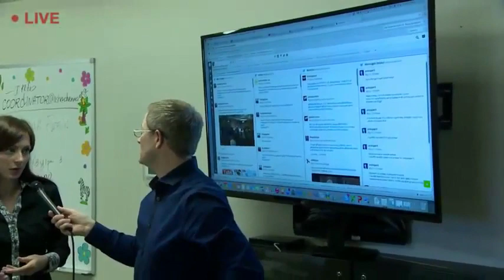Александр Шевченко: Виртуальная экскурсия в школе ТВ "Угол"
Когда вы в последний раз посещали школу телевизионного мастерства?
26 мая 2015 Александр Шевченко проводит виртуальную экскурсию в телевизионной школе студии «Угол». Вместе со съемочной командой вы пройдете по классам, познакомитесь с учебным процессом. Вы увидите, где и как занимаются сегодня 70 студентов из 21 города. Кто знает, может быть, следующим студентом этой школы станете именно вы? Информация на сайте